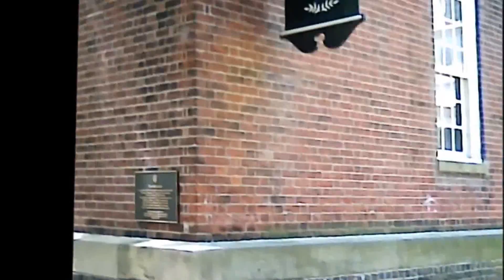MAM20140524b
March Against Monsanto 20140524. About 100 people showed up to this event. The police were all over. Article is up on my blog go check it out.